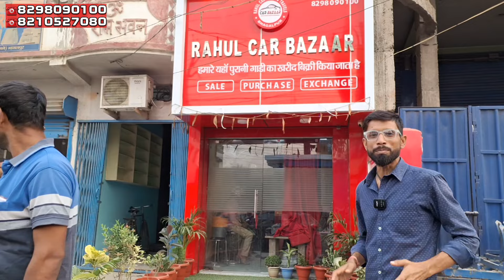बिहार का No. 1 Old Car Showroom ।राहुल कार बाज़ार, भागलपुर। दीपावली का धमाकेदार ऑफर 100 चांदी Free।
Challenging Price of Used Cars in Bhagalpur, Rahul Car  Bazar Latest Video, Second Hand Cars in Bhagalpur

Used car in Bhagalpur
2nd hand cars in delhi
Second hand scorpio in Bhagalpur Bihar
Patna car bazar
Purnia second hand car market
used cars
cars on sale in chandigarh,used cars market,car bazar chandigarh,second hand cars,best price second hand cars,second hand cars in chandigarh,secon